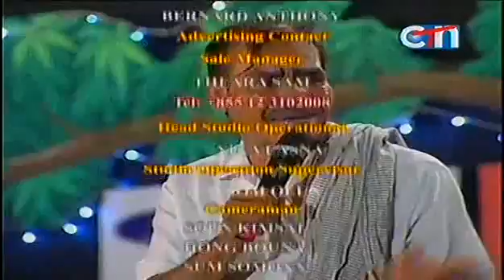New CTN Khmer comedy 2013 ស៊យអស់ទាស់